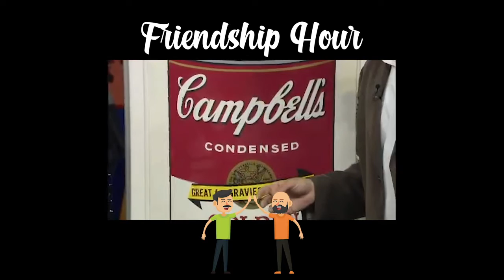Antiques Road Show Andy Warhol print | FHP Clips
Jason introduces Oren to one of the best clips from Antiques Road Show ever - from episode 4